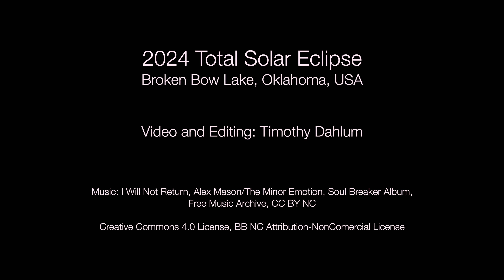2024 Total Solar Eclipse Oklahoma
This is a time-lapse video from a GoPro Hero4 Silver I set up at Broken Bow Lake at Sunrise Point in Oklahoma, USA. The footage is derived and trimmed from the 5995 still shots taken once a second before, during, and after totality. I framed this with a lot of foreground so you can see the movement of people along the shoreline, the waves and boats on the water, and the clouds changing. There was a point before totality when I thought we would have too heavy of cloud cover to observe totality, but it all ended up working out in the end.

Video and Editing: Timothy Dahlum

Creative Commons 4.0 License, BB NC Attribution-NonComercial License